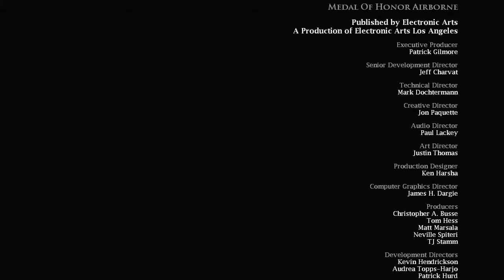Medal of Honor: Airborne - Part 19 - Der Flakturn - Expert - Final